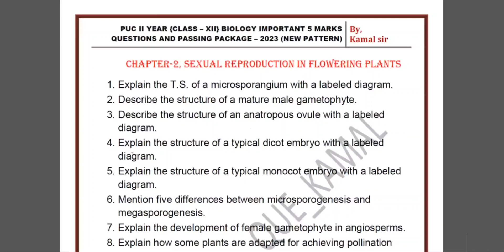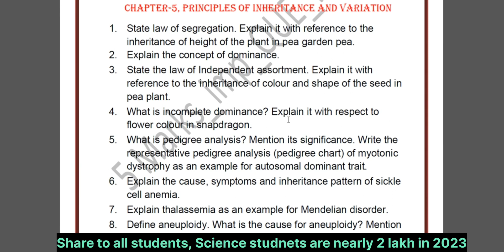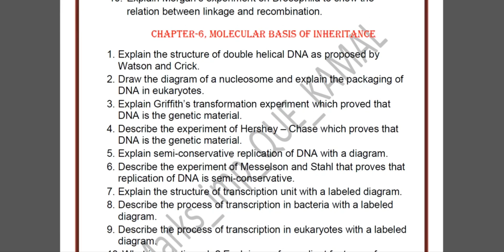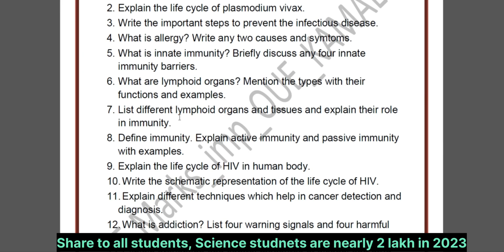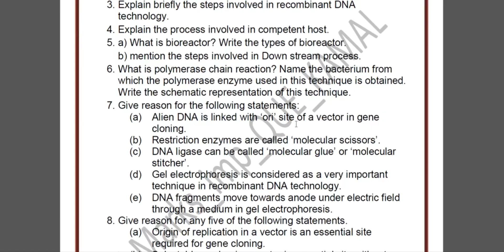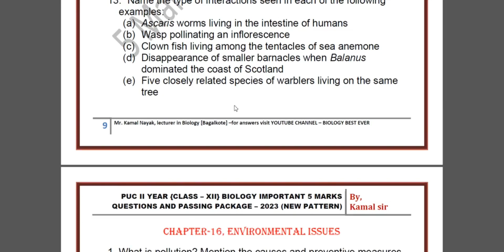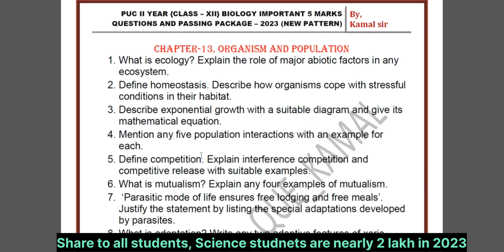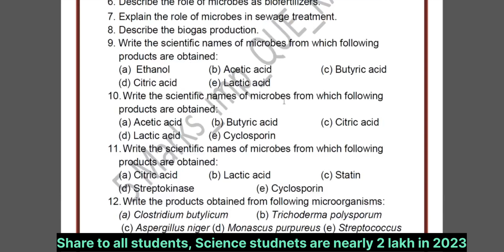5 Marks imp Question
All District Question Paper 👇🔗
II PUC Preparatory Question Paper 👇
🌹🔬BIOLOGY [36]🦈🦅